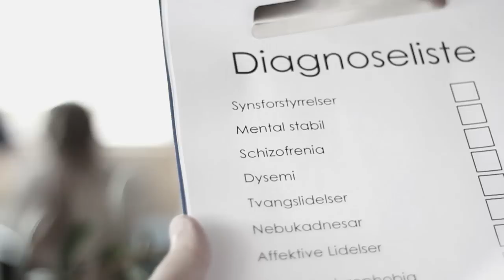"HYPOMANIA" Gullkua 2013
Vinner av "beste film" gullkua 2013.
Laget av:
Bjørn Ivar Syverrud
Elisabeth Walle
Konstantin Sokolov
Marie Wadahl
Sindre Widme